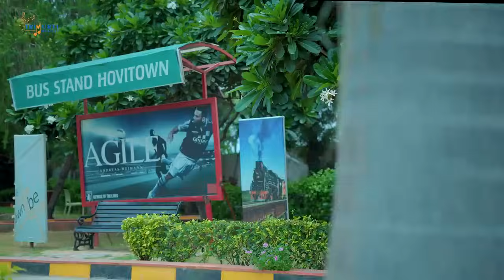new bhojpuri song..shilpa.raj song अपने लवर को धोखा दो / thaks 231k vise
Description

Video Shilpi Raj | अपने लभर को धोखा दो | Ft- Mani Meraj | Chand Jee | Apne Labhar Ko Dhokha Do

Trimurti Hub
86K
Likes
3,219,302
Views
Oct 11
2023
For flight booking

 Feat :- Mani Meraj & Vannu D Great
 Album :- अपने लभर को धोखा दो
 Song :- Apne Labhar Ko Dhokha Do
 Singer :- Chand Jee & Shilpi Raj
 Lyrics :- imran Bhai
 Music Director :- Gaurav Roshan
 Video Director :- Azad Khan Bihari Boy
 Dop :- Azad Khan Bihari Boy
 Edit :- Azad Khan Bihari Boy
 Choreographer :-
 Art :- Avneesh Yadav
 Di:- Rohit Singh
 Producer:- Kumar Alam
 Label / Company :- Trimurti Musical Bhojpuri

Trimurti' Team
 Chandan Prajapati
Manager - Anil Maurya, Narmunda Sawami

 Digital Head :- GMJ
 Digital Partner :- Global Music Junction